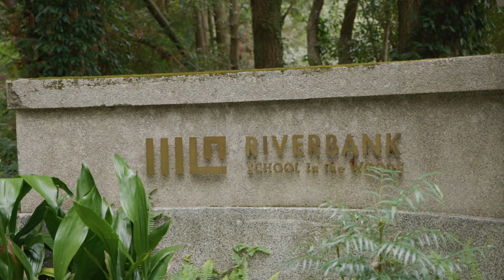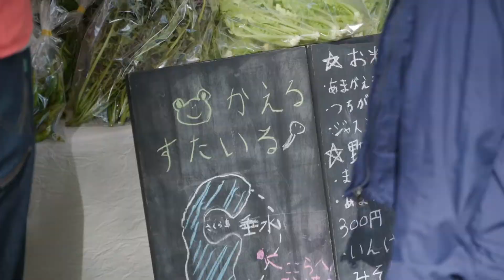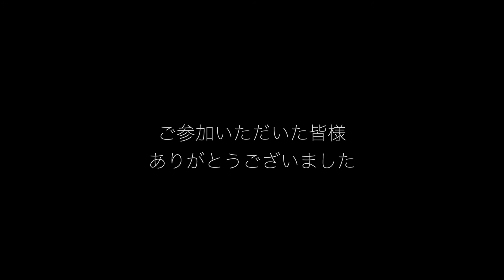ベガファミリー野外映画祭2021：digest movie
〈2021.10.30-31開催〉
ベガハウスのお施主様限定で開催した〈ベガファミリー野外映画祭〉の模樣をまとめました。
鹿児島県・川辺（かわなべ）にある〈リバーバンク森の学校〉が舞台。
芝生の校庭に300インチの巨大スクリーンを設置！ILLUMINATIONのヒット作『SING』を家族みんなで楽しもう！……と思っていたのですが、あいにくの雨……。急遽屋内での上映となりました。
それでも、
・ピザ焼き体験
・ボルダリング
・キャンパー座談会
・ワインセミナー
・お施主様によるマジックショー
・キッチンカー大集合
などなど、さまざまなイベントでお施主様と一緒に盛り上がることができました！

2日目は打って変わって気持ちの良い晴天。
建築家・津端修一、英子夫妻の穏やかでどこまでも愛おしい日常を描いたドキュメンタリー『人生フルーツ』を上映。感涙必至のラストに、会場の至るところから鼻をすする音が……。
この日は、知る人ぞ知るパン屋さん『風』さんが霧島から、タネ取り農法で無肥料・無農薬のお野菜を販売する『かえるすたいる』さんが垂水からいらっしゃり、会場も大いに賑わいました。
最後は、お施主様感謝祭の名物となっている〈ベガオク！〉。弊社で制作したものや、見学会で使用していた家具などが出品されるオークションです。“提示金額が2番目に高かった方が落札できる”という特殊ルールで、お施主様同士の白熱した心理戦が展開されました！

ということで、すこし天候に恵まれないところもありましたが、概ね良し！と 笑。そういうことにさせてください。

ベガハウスでは、「引き渡しから家づくりははじまる」と考えています。
アフターメンテナンスはもちろんですが、我々とお施主様、そしてお施主様同士でも繋がれて、まるで“親戚”のような、心地よい距離感の関係を築きたいと切に願っております。

この〈ベガファミリー野外映画祭〉も、その一助になればと取り組み、今年で2年目となりました。このイベントに限らず、これからも、お施主様の暮らしに寄り添う取り組みを重ねていきます。

▼鹿児島で注文住宅・家づくりならベガハウス

☆フォロワー28,000人のインスタグラム担当者がこっそりお教えする「時短家事の秘訣」をまとめたデジタルブック『時短家事を叶えるひらめきの家づくり（全40ページ）』を今だけ登録者全員に配布中です☆
この機会にぜひご登録ください。

▼知りたい情報別に、再生リストをまとめています。

〈その他メディアでも情報発信中です〉

▼家づくりの情報収集はブログをご覧ください。

▼ベガハウスの最新情報は各SNSで